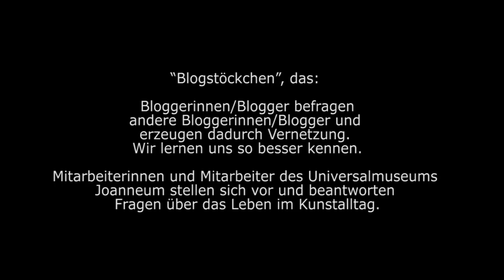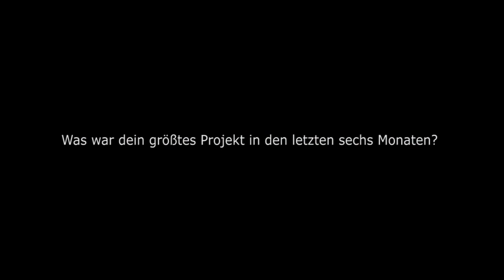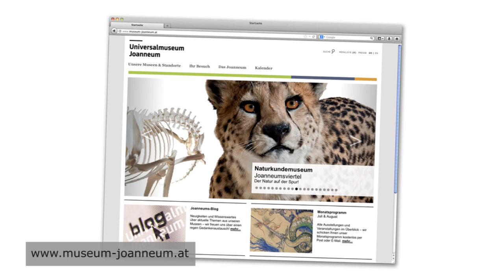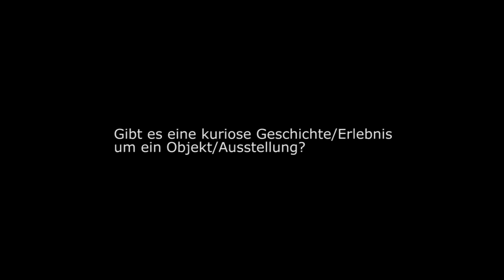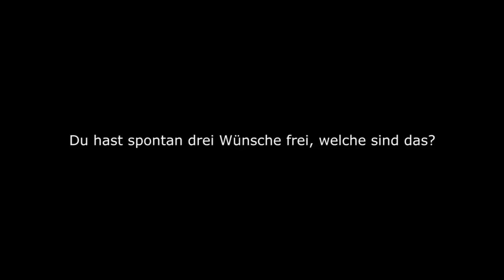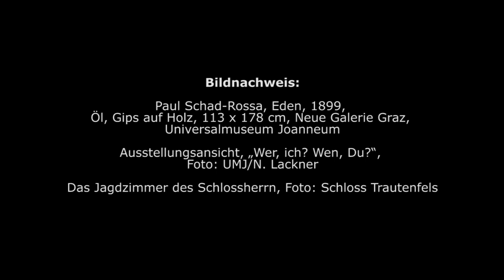Best Blog Blogstöckchen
Kulturbloggerin Tanja Praske warf uns das "Best Blog Blogstöckchen" zu. Wir haben es dankend aufgefangen und baten fünf Kolleginnen und Kollegen des Joanneums, um ihre persönlichen Antworten.